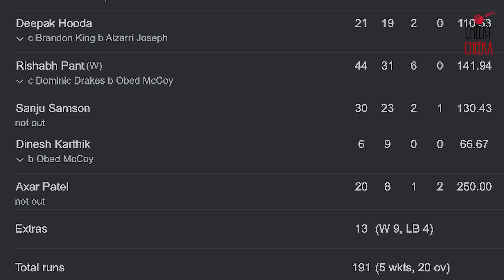Will India Survive with this Squad in Asia Cup? | Indian Asia Cup Squad | Cheeky Cheeka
Presenting you our next video 'Will India Survive with this Squad in Asia Cup?". Last Night, the Indian Squad has been announced for the upcoming Asia cup. Mohammed Shami has been Dropped. Jasprit Bumrah is injured. How India is going to Survive this Asia Cup? Will They Clinch their First Victory Against Pakistan?

👉 What does Cheeka have to say about IPL Auctions and 83 Movie?| IPL 2022 Preview| 83 Movie

👉 Match Day Live with Cheeka | Match 19 IPL 2020 RCB vs DC | Pre Match Post Match & Fantasy Predictions

👉 Match Day Live With Cheeka | IPL 2020 2nd Double Header | MI vs SRH | CSK vs KXIP | Pre Match, Post Match & Fantasy Predictions | Match 17-18

👉 Match Day Live With Cheeka | IPL 2020 1st Double Header | RCB vs RR | KKR vs DC | Pre Match, Post Match & Fantasy Predictions | Match 15-16

👉 Match Day Live With Cheeka | IPL 2020 Match 14 CSK vs SRH | Pre Match, Post Match & Fantasy Predictions